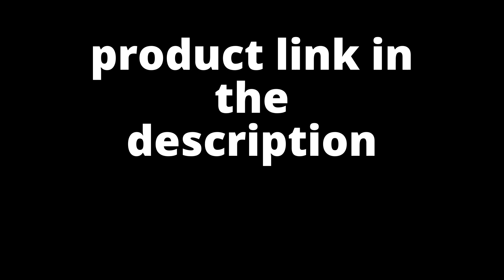new gadget, Gskyer Telescope,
Gskyer Telescope, 70mm Aperture 400mm AZ Mount Astronomical Refracting Telescope for Kids Beginners - Travel Telescope with Carry Bag, Phone Adapter and Wireless Remote